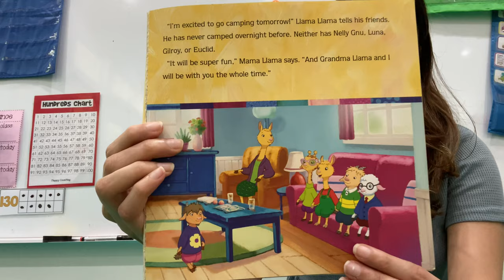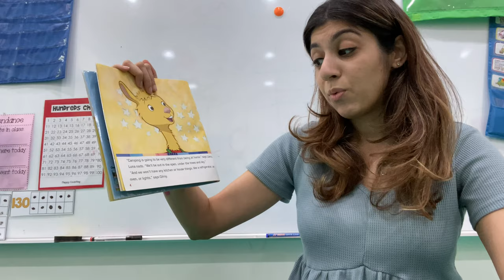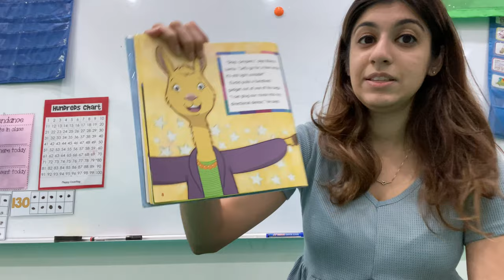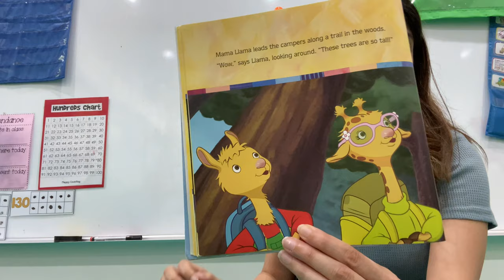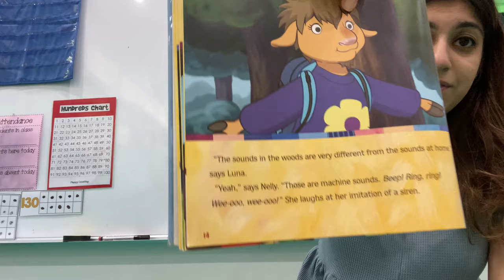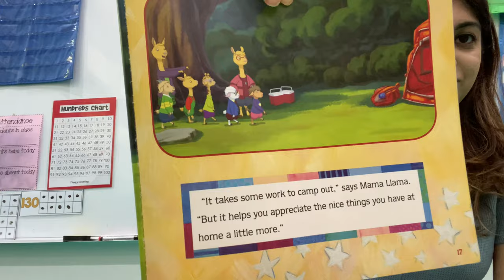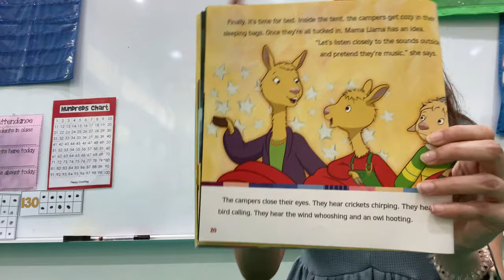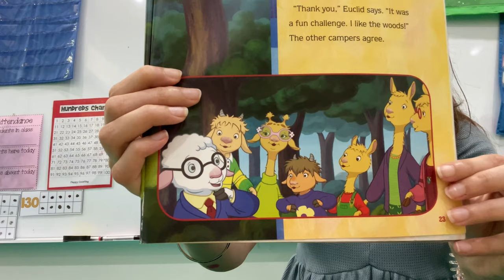Llama llama Loves Camping Read Aloud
Book by Anna Dewdney